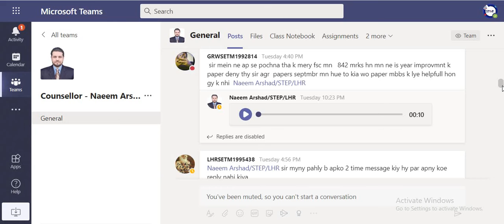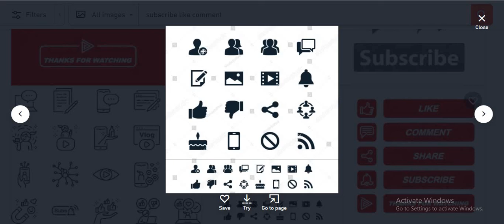Counselor Naeem Arshad Insults non-serious students very badly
606 wale bache ki sae roli sir ne